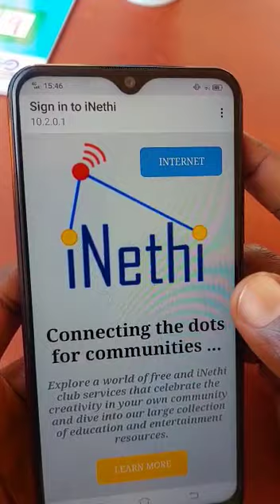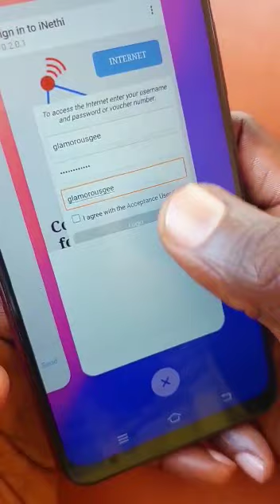Mesh Network and Community Inclusion Currency integration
We are using the iNethi mesh system that combines local offline content with internet - integrated with an access code that is purchasable using a Community Inclusion Currency called MUU created by village elders from the Muugano chama in Kilifi who also host wifi antennas and provide other goods and services (like cooked food) for MUU (a blockchain based voucher).

This is a way to decentralized service provision while providing an incentive structure for the maintenance of the commons

Thanks to the Grassroots Economics ( https:// grassecon.org ) and iNethi ) teams that made this all possible!

Staring the amazing Emanuel Mbui!
Video production by the fabulous Jannet Treezer and her amazing phone!